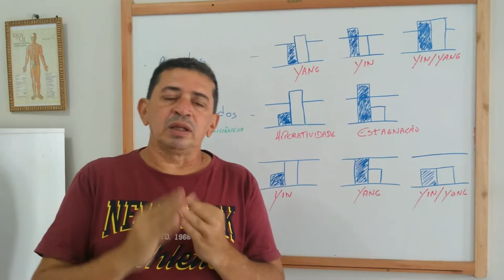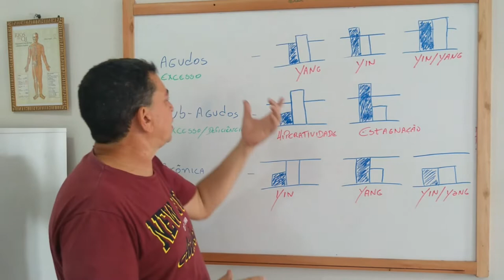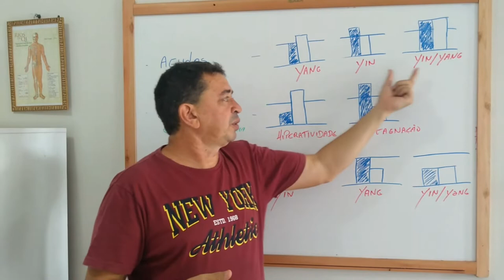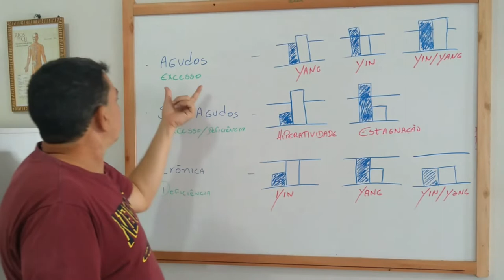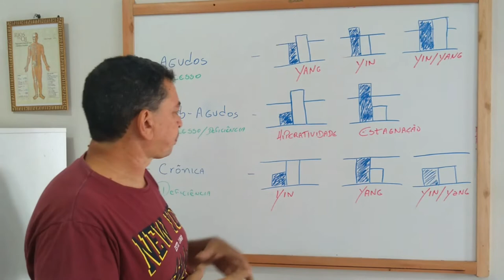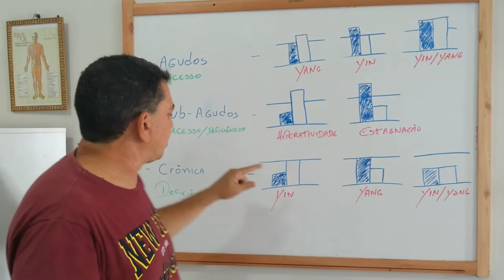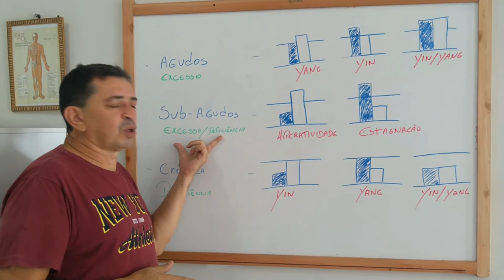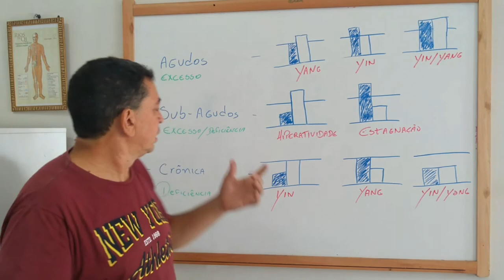001 ACUPUNTURA YIN YANG PT 07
SÉRIE SOBRE FUNDAMENTOS DA ACUPUNTURA QUE TRATARÁ DE CONTEÚDOS COMO:
YIN YANG
5 ELEMENTOS
ENERGIA QI
SUBSTANCIAS FUNDAMENTAIS
MERIDIANOS E PONTOS
MÉTODOS E TÉCNICAS DE TRATAMENTO
ETC...

VÍDEO FICARÁ DISPONÍVEL POR TEMPO LIMITADO